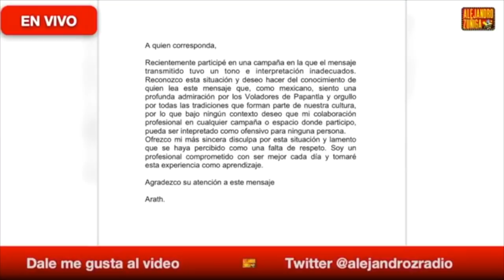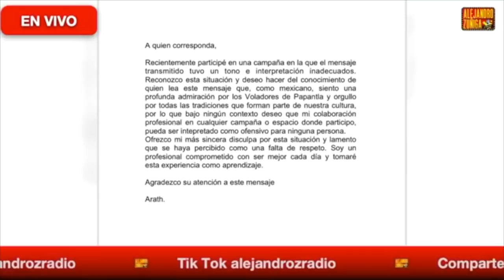NUEVA TEMPORADA DE "LAS ESTRELLAS BAILAN EN HOY"